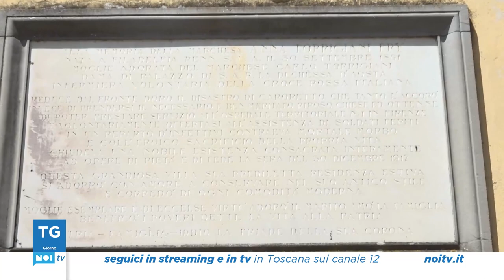Tg Noi Giorno | 27/05/2024